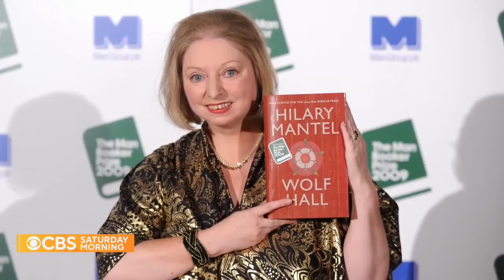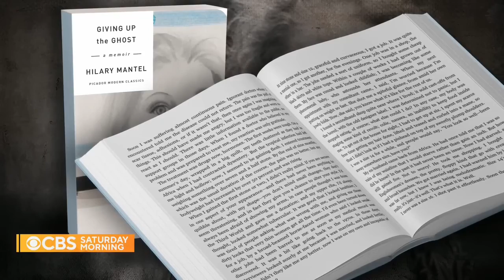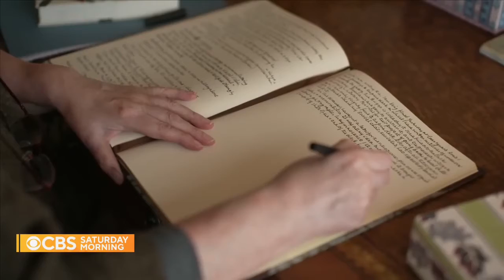Hilary Mantel - Learning to Talk / Wolf Hall (2022-06-18)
Jeff Glor speaks to writer Hilary Mantel at her home on the coast of England about the success she’s had with the "Wolf Hall" trilogy and her most recent book, "Learning to Talk".

HILARY MANTEL (1952 – 2022) was a British writer whose work includes historical fiction, personal memoirs and short stories. Her first novel, Every Day is Mother's Day, was published in 1985. She went on to write 12 novels, two collections of short stories, a personal memoir, and numerous articles and opinion pieces. Mantel won the Booker Prize twice: the first was for her 2009 novel Wolf Hall, a fictional account of Thomas Cromwell's rise to power in the court of Henry VIII, and the second was for its 2012 sequel Bring Up the Bodies. The third instalment of the Cromwell trilogy, The Mirror & the Light, was longlisted for the same prize.